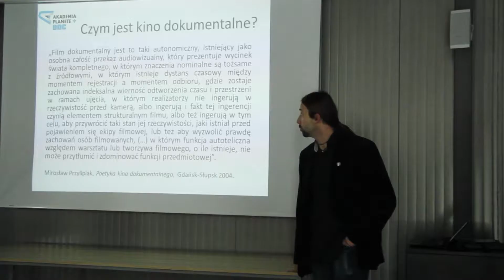Gdynia InfoBox edukuje filmowo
W co drugą niedzielę Gdynia InfoBox wraz z fundacją Okonakino i firmą dystrybucyjną Against Gravity zapraszają do Akademii PLANETE+ DOC. To kolejna propozycja edukacyjna gdyńskiego Obserwatorium Zmian kierowana do młodzieży.

Akademia PLANETE+ DOC jest jedynym w Polsce programem edukacyjnym w całości opartym na filmach dokumentalnych. Jego misją jest zainteresowanie młodego widza filmem dokumentalnym, gatunkiem kina niezwykle popularnym na całym świecie. Z bogatej oferty festiwalowej do programu Akademii zostały wybrane filmy, które młodym ludziom otwierają oczy na różnorodne tematy i wpisują się w nową podstawę programową wielu przedmiotów szkolnych. Spotkania składają się z pokazu filmu i lekcji po filmie, którą poprowadzi nauczyciel gdyńskiego Gimnazjum nr 11, pedagog i filmoznawca Piotr Kurpiewski.

Wstęp wolny. Z uwagi na ograniczoną ilość miejsc dla grup zorganizowanych wskazana rezerwacja miejsc.